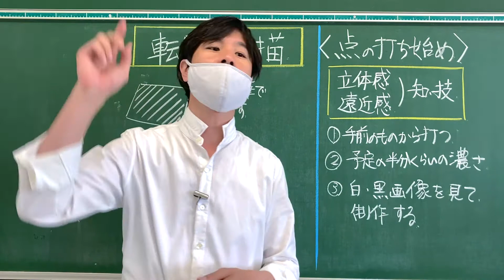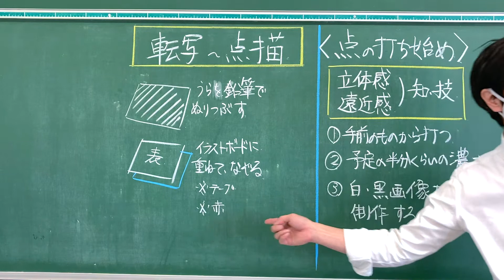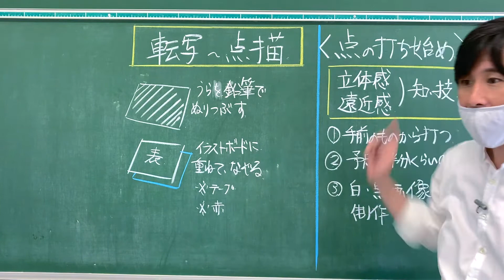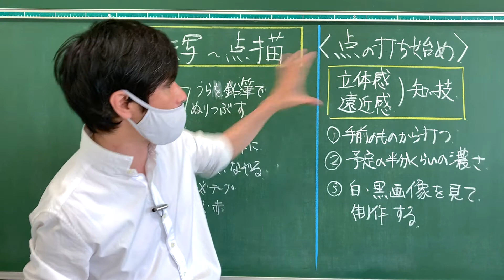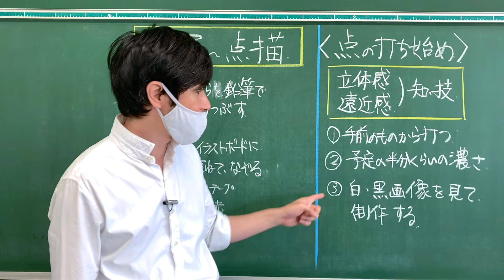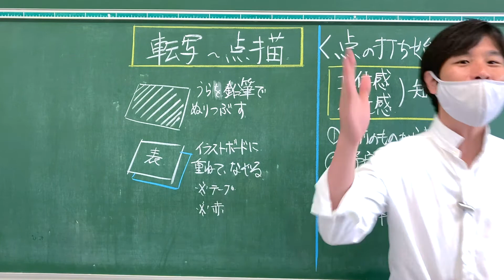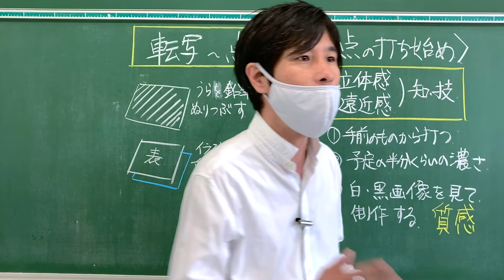【お家DE３年生授業】提出は夏休み明け！「いよいよ本制作開始」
【本制作開始】
いよいよ４時間分の制作が開始しました。提出は夏休み明けの予定です。
評価のポイントは「立体感」「遠近感」です。

使うペンの太さには、少しこだわったほうがいいかもしれません。２時間の点描の経験を通して、自分の作品にあっていると思ったペンを使うようにしましょう。

お家で授業を受けている人は、この動画をみて制作を進めてください。本番用のイラストボードは、担任の先生を通じて受け取ってください。学習の成果は、きちんと評価をします。美術をたのしく学びましょう！

↓セカンドチャンネルもよろしく！
進路関係のチャンネルです。高校進学だけでなく、「生き方」を学べる内容になっています！